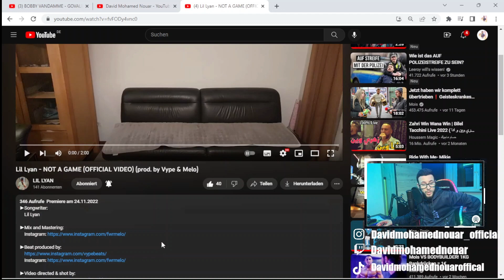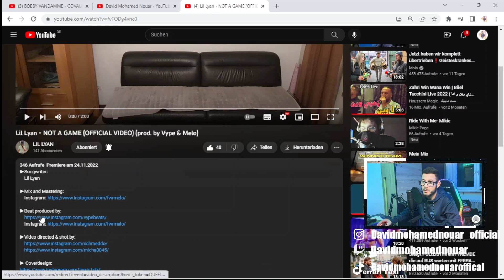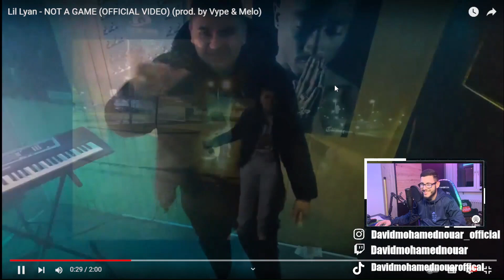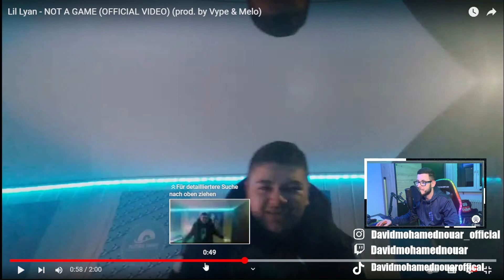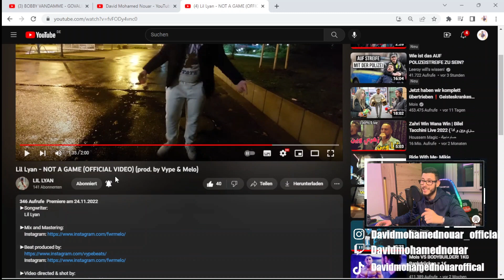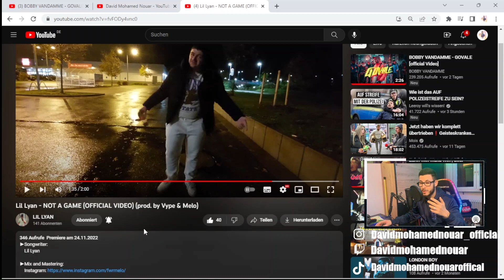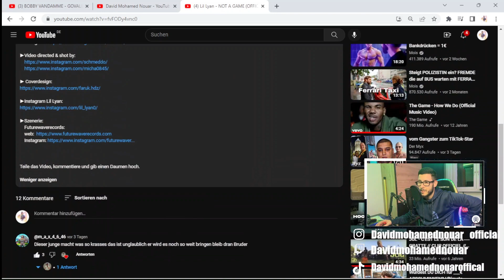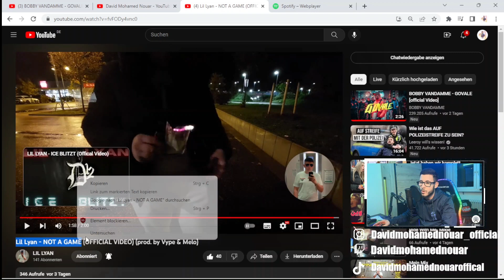Lil Lyan - NOT A GAME / Bomben song / Reaction by David Mohamed Nouar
Unsere Kanäle von Future Wave Records